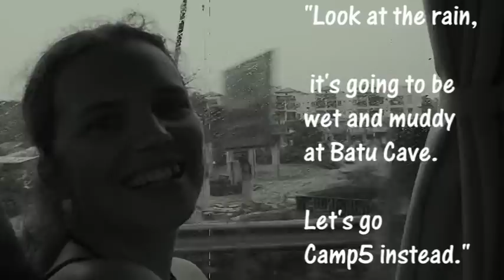Kakis Madness @ Camp5, Kuala Lumpur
Video contributed by Kent. Climbing trip in KL, Malaysia from 14 - 16 Nov 2008.